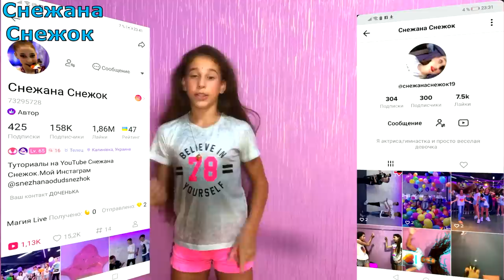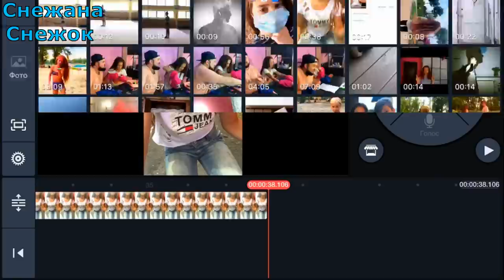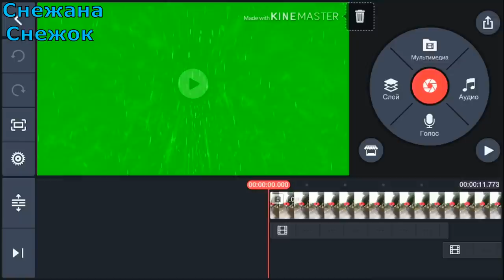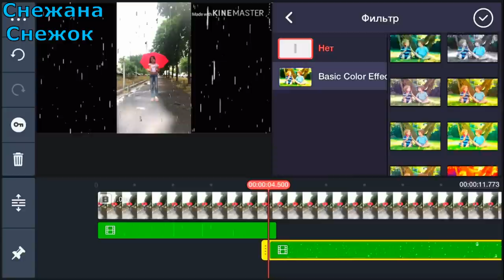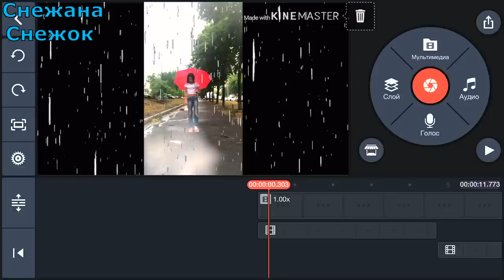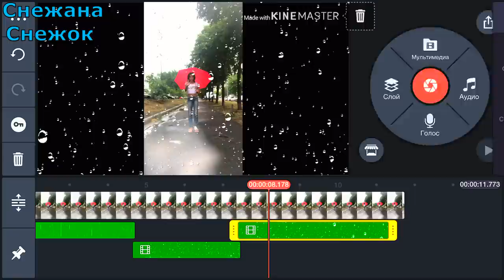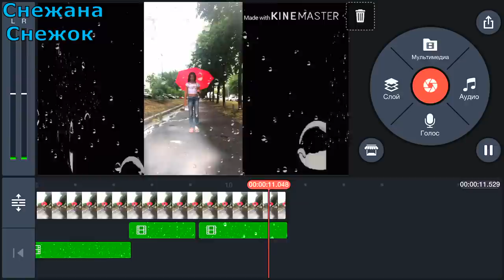УПРАВЛЯЮ СТИХИЯМИ ПРИРОДЫ-КАК ПРИРУЧИТЬ ДОЖДЬ LIKEE &